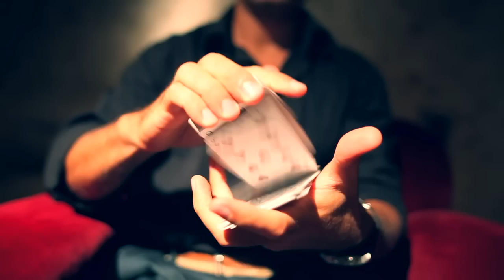DQ (official teaser HD)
"Dancing Queens" project is not only about cardistry, there are different forms of art merging together to create a new standard in this kind of action video. Didn't you encourage ourselves to push the art forward? Well, let's jump in the future.

Annotations:
camera: Canon 5d mark II
lenses: sigma 28mm f1.8 and Canon 50mm f1.4
flourisher: Gianpaolo Cerato "Gippi"